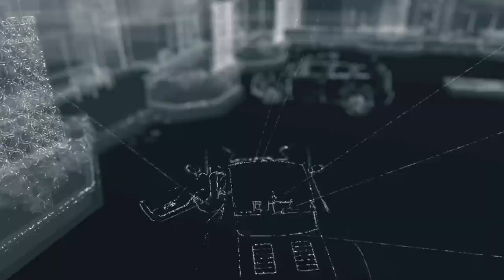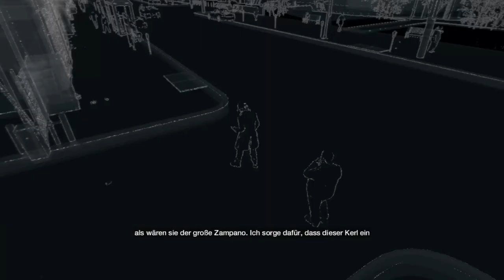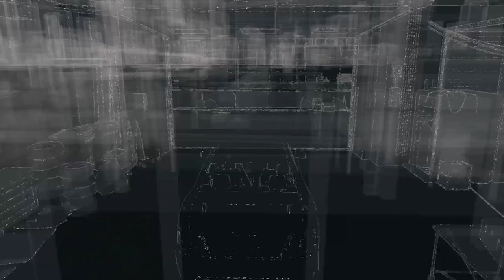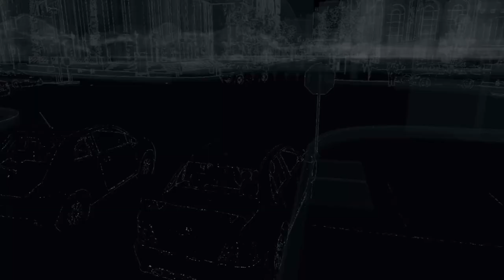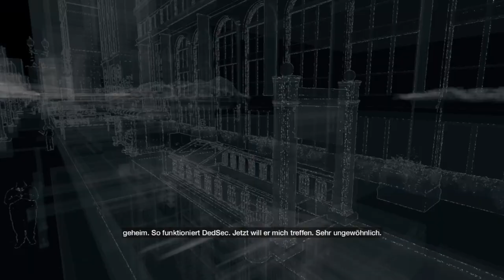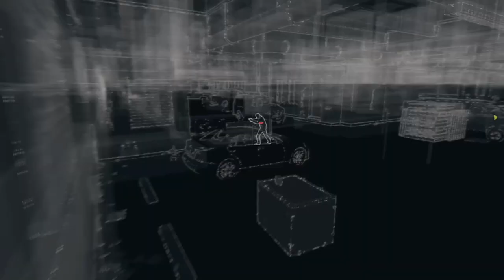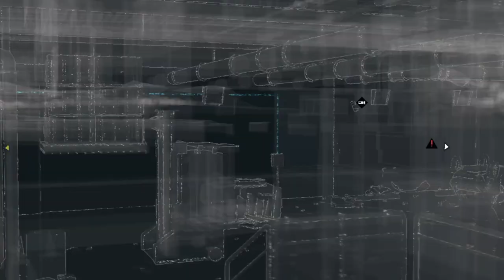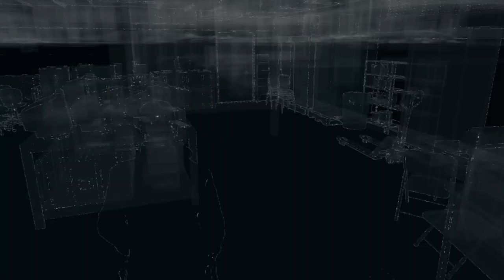Tauche ein in die spannende Welt von Watch Dogs! | GER | Teil 2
Herzlich willkommen bei Fire of the Wolf! Es freut mich sehr, dass du zu unserer Wolfsfamilie gefunden hast. Ich wünsche dir eine großartige Zeit voller Spaß und Unterhaltung bei uns.

Auf meinem Kanal spiele ich eine Vielzahl von Spielen, darunter Shooter, Horror, Story-Spiele und vieles mehr. Es ist für jeden etwas dabei, und ich bin sicher, dass auch du das passende Spiel für dich finden wirst.

Du kannst mich überall finden! Schau auf meinem YouTube-Kanal vorbei, wo ich regelmäßig neue Videos hochlade. Vergiss auch nicht, mir auf den sozialen Medien zu folgen, um über alle Neuigkeiten und Updates auf dem Laufenden zu bleiben.

Nochmals, herzlich willkommen bei Fire of the Wolf. Ich freue mich darauf, gemeinsam mit dir spannende und unterhaltsame Gaming-Momente zu erleben!

Du möchtest gerne wissen, wann ich meine Videos immer hochlade. Hier ist der Zeitplan:

1. Story-Spiele, Shooter-Spiele und andere Inhalte werden ab 16 Uhr veröffentlicht. Freu dich auf spannende Abenteuer und mitreißende Action, die dich in den Bann ziehen werden.

2. Livestreams finden ab 18 Uhr statt. Egal welche Art von Spiel oder Thema, du kannst dich darauf verlassen, dass ich dich mit unterhaltsamen und interaktiven Streams verwöhnen werde.

3. Horrorspiele sind ab 20 Uhr geplant. Wenn du dich nach Nervenkitzel und Gruselmomenten sehnst, dann sei dabei, wenn ich mich mutig den schaurigsten Spielen stelle.

Bitte beachte, dass sich der Zeitplan gelegentlich ändern kann, um auf besondere Events oder Neuigkeiten zu reagieren. Es lohnt sich also, regelmäßig vorbeizuschauen, um keine Videos oder Streams zu verpassen.

Welcome to Fire of the Wolf! I'm delighted that you've found your way to our wolf pack. I wish you an amazing time filled with fun and entertainment with us.

On my channel, I play a variety of games, including shooters, horror, story-driven games, and more. There's something for everyone, and I'm sure you'll find the perfect game for you.

You can find me everywhere! Check out my YouTube channel, where I regularly upload new videos.

Once again, welcome to Fire of the Wolf. I'm looking forward to sharing exciting and entertaining gaming moments with you!

You want to know when I upload my videos. Here is the schedule:

1. Story games, shooters, and other content will be released at 4:00 PM. Get ready for exciting adventures and captivating action that will keep you engaged.

2. Livestreams start at 6:00 PM. No matter the game or topic, you can count on me to provide entertaining and interactive streams.

3. Horror games are planned for 8:00 PM. If you're craving thrills and chilling moments, join me as I fearlessly tackle the scariest games.

Please note that the schedule may occasionally change to accommodate special events or news. So, make sure to check back regularly to not miss any videos or streams.